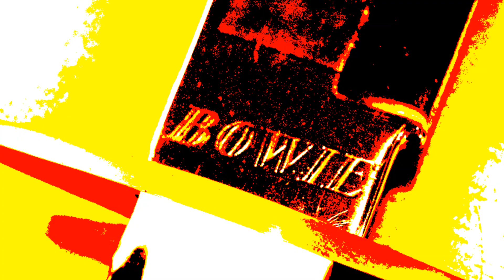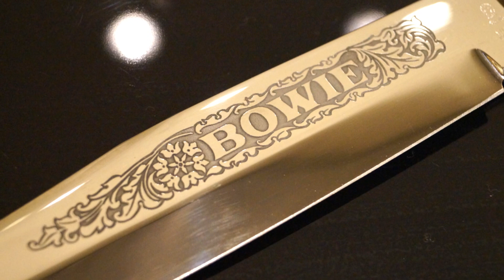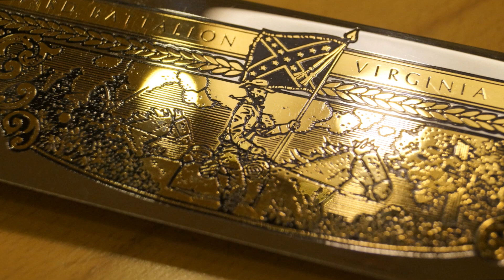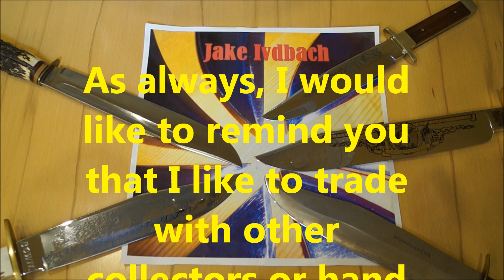Huge Big Bowie Knives Solingen Collection Hunting Jagd Sammlermesser Othello Wingen Hubertus Ern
5 Huge Big Bowie Knives Solingen Collection Hunting Jagd Sammlermesser alt vintage  Othello Anton Wingen Jr,  Hubertus,  Ern,
Original, Remington Blade,